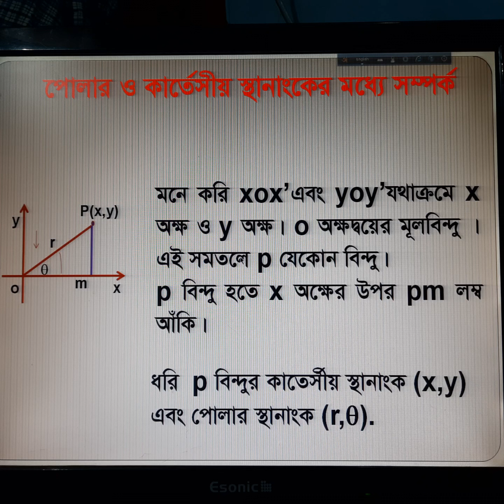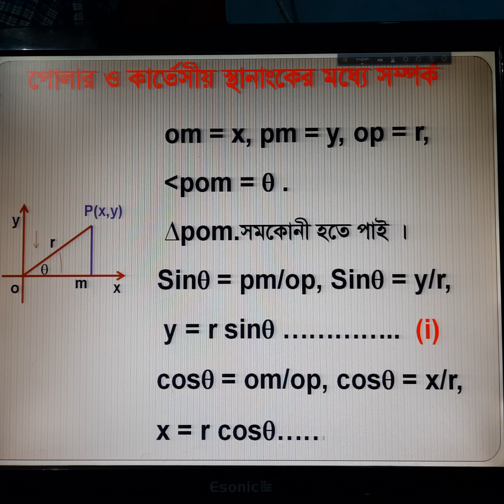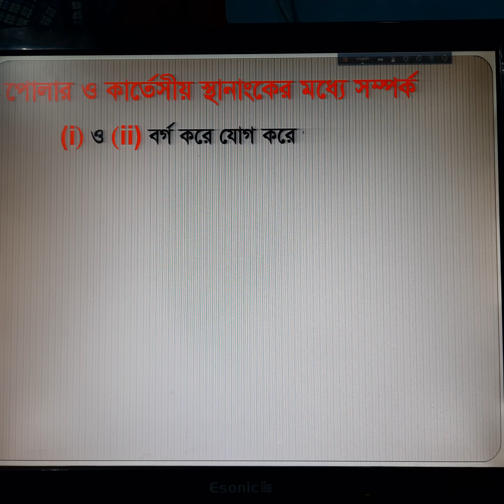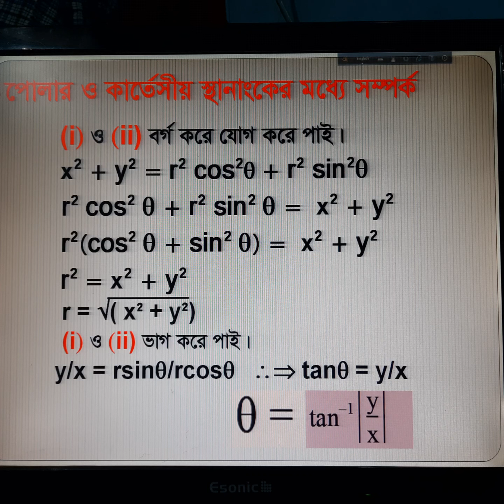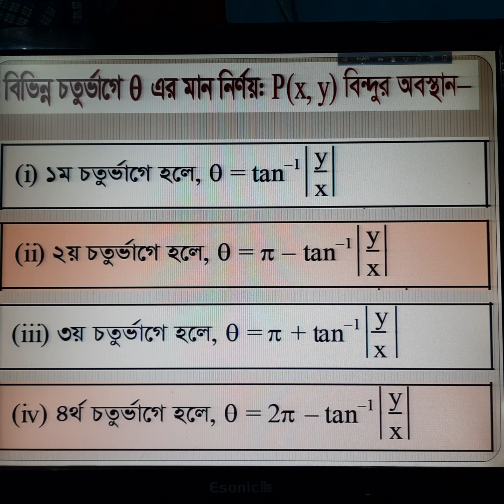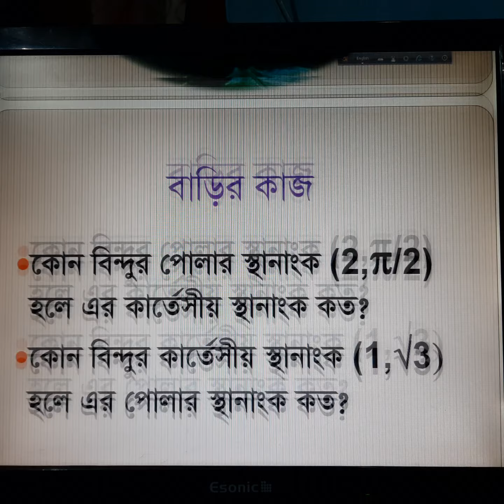HSC- Math(Straight Line)